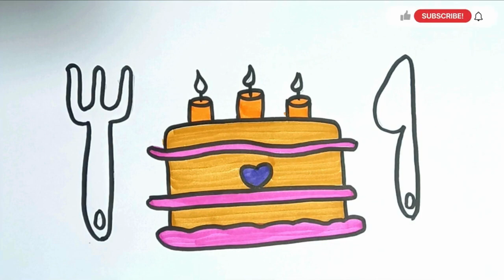Cake drawing, Coloring for kids toddlers Draw unicorn cake